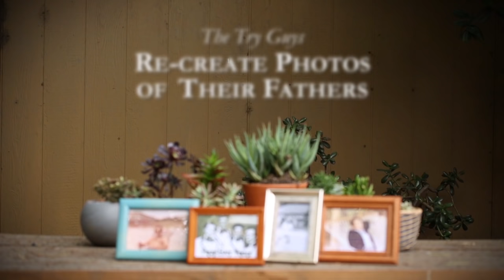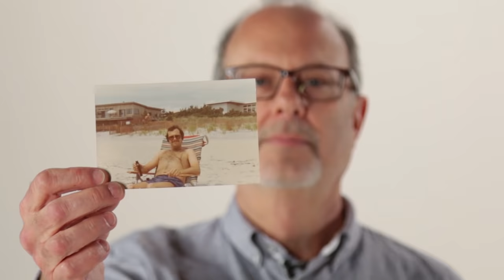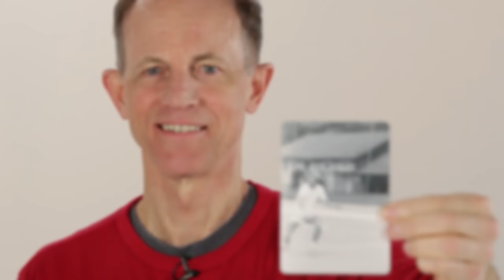The Try Guys Re-Create Photos Of Their Dads • Fatherhood: Part 1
Awkward daddy photos. The Try Guys re-create vintage photos of their dads in order to better understand what they were like before having kids. The first in a special five-part series exploring fatherhood.

MUSIC
Omega_Full
Licensed via Warner Chappell Production Music Inc.
The Opener
Risk It All_Full
Smooth Operator
Speed Board
Sonata No 14 Op 27 Moonlight Sonata In C Minor